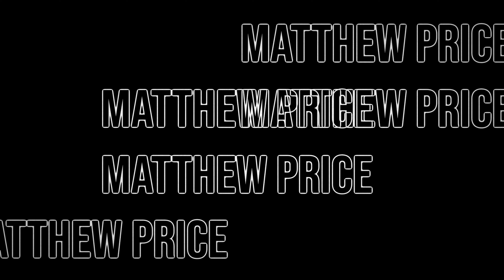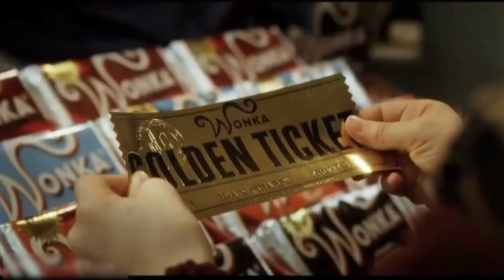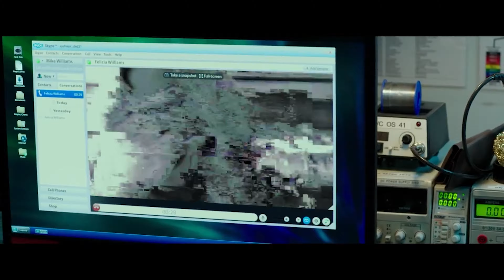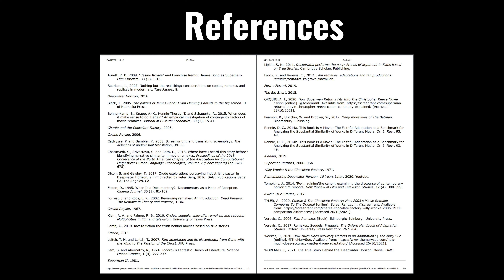Can remakes and adaptations be fully faithful to the source material - A video essay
A video essay that has been taken from year 2 semester 1 during my TV production course at Bournemouth university

Any video ideas? – drop a comment or head to my Instagram @matthewprice1

My gear:
Main Camera
24-70 lens
Killer portrait lens
SD card
Shotgun Mic
Lav mic
Audio Recorder
Led Panels
Hard case
Quick Release plates
Rig handles